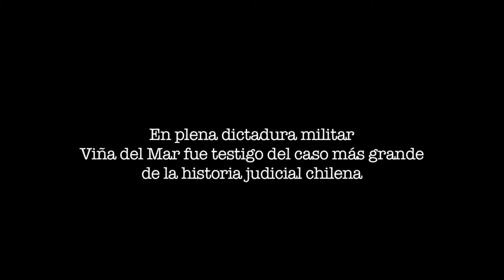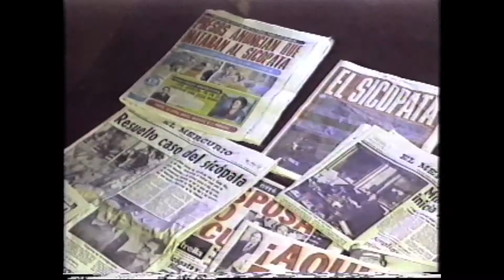Pena de muerte: interrogantes a 21 años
El caso de los psicópatas de Viña del Mar aún resuena en la memoria de muchos, como un capítulo confuso y oscuro de la historia judicial chilena. El realizador viñamarino Tevo Díaz enfrenta estas dudas y, mediante el testimonio de testigos o profesionales involucrados en el caso, recrea y produndiza este puzzle policial.

Octubre 2013